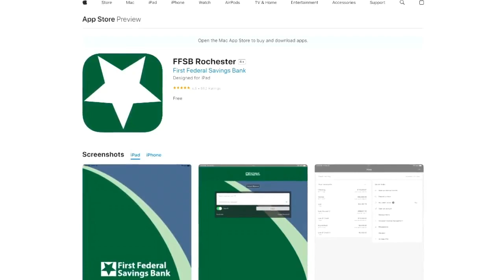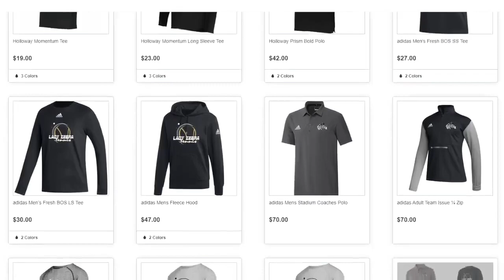SC Talking Sports with Val 11 3 23